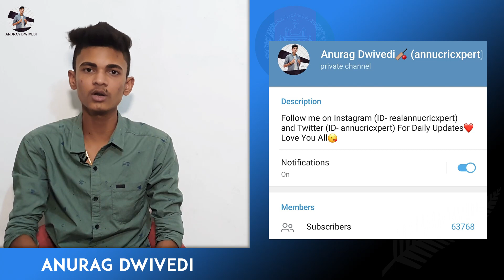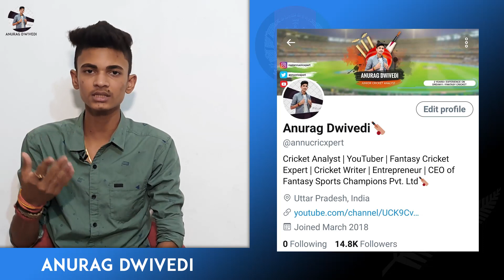AFG vs NZ 13th Match | ICC Cricket World Cup 2019 | Dream11 Team and Prediction by Anurag Dwivedi🏏